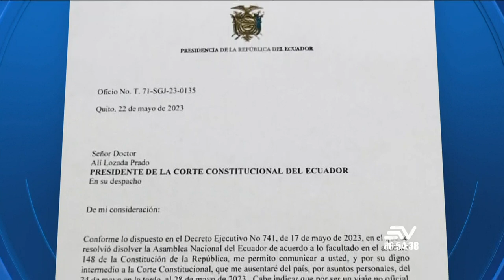Entrevista con la presidenta del Consejo Nacional Electoral | Contacto Directo | Ecuavisa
El presidente Guillermo Lasso dará hoy su informe a la nación en Quito y luego viajará a Estados Unidos para una cirugía. Se esperan cambios en el gabinete y anuncios sobre su candidatura presidencial. El Consejo Nacional Electoral convocará a elecciones, las cuales se llevarán a cabo el 20 de agosto, con una posible segunda vuelta el 15 de octubre. Además, entrevistamos a la ingeniera Diana Atamaint, presidenta del Consejo Nacional Electoral, para hablar sobre esta elección extraordinaria.

Hoy en Contacto Directo:
Ing. Com. Diana Atamaint Wamputsar
Presidenta del Consejo Nacional Electoral